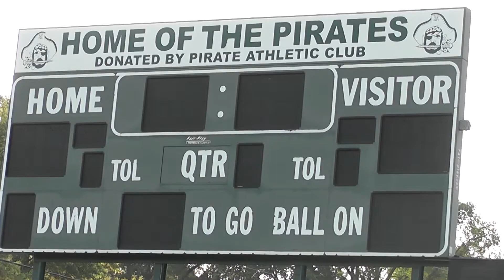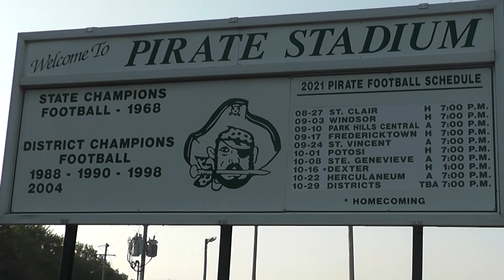Perryville Pirates 2022 Training Camp Report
Hear from the 2022 Perryville Pirates and Head Coach Brent Roth on the award-winning Regional Radio Training Camp Reports.